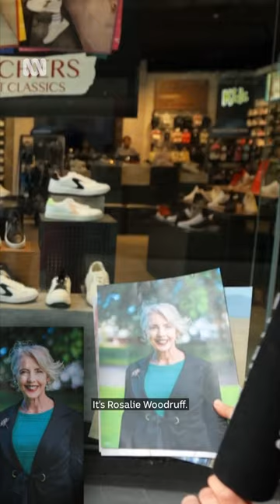Ahead of a state election, do Tasmanians know their political leaders? | ABC News